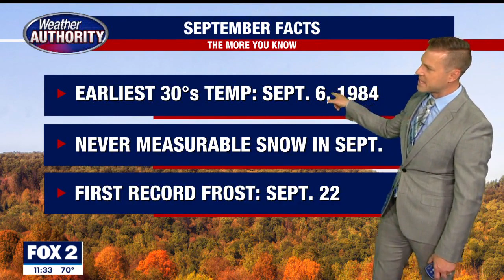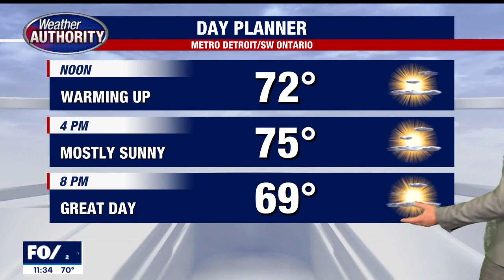Welcome to Meteorological Fall!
But this weekend will still feel like Summer!